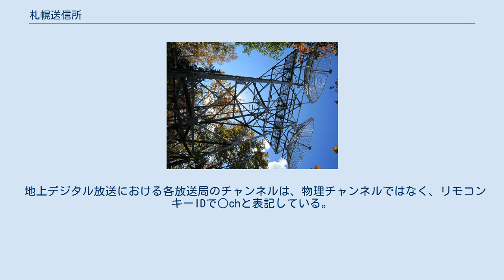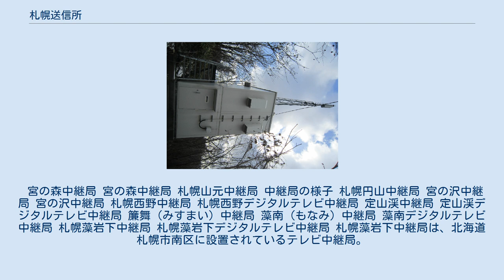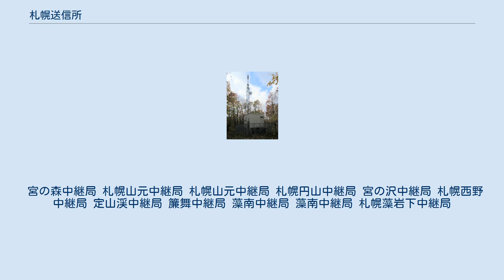札幌送信所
手稲山山頂付近の施設群 札幌送信所（さっぽろそうしんじょ）は札幌市西区平和にあるテレビ・ラジオの送信所である。
ここでは、札幌市内に設置されたテレビ中継局についても併せて説明する。
 手稲山の山頂付近は強固な岩盤であり、また石狩平野を一望できるロケーションの良さから、無線送信・中継設備が多く置かれている。
 また、MCA無線、業務無線、JR北海道やNTT東日本、国土交通省、警察庁などの無線基地局や中継局のほか、北海道大学の気象観測施設なども置かれている。
 地上デジタル放送における各放送局のチャンネルは、物理チャンネルではなく、リモコンキーIDで○chと表記している。
 ※印の日付は、さっぽろテレビ塔における開局日。
 送信所設置状況 デジタルテレビ放送局の名称 放送エリア その他 ここでは、手稲山以外の札幌市内の中継局すべてに触れる。
 宮の森中継局 宮の森中継局 札幌山元中継局 中継局の様子 札幌円山中継局 宮の沢中継局 宮の沢中継局 札幌西野中継局 札幌西野デジタルテレビ中継局 定山渓中継局 定山渓デジタルテレビ中継局 簾舞（みすまい）中継局 藻南（もなみ）中継局 藻南デジタルテレビ中継局 札幌藻岩下中継局 札幌藻岩下デジタルテレビ中継局 札幌藻岩下中継局は、北海道札幌市南区に設置されているテレビ中継局。
 宮の森中継局 札幌山元中継局 札幌山元中継局 札幌円山中継局 宮の沢中継局 札幌西野中継局 定山渓中継局 簾舞中継局 藻南中継局 藻南中継局 札幌藻岩下中継局